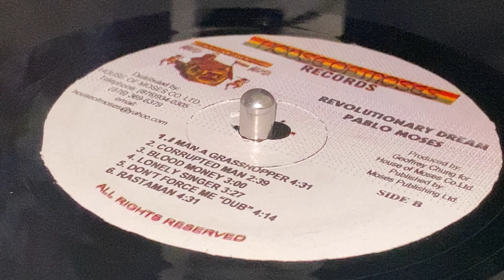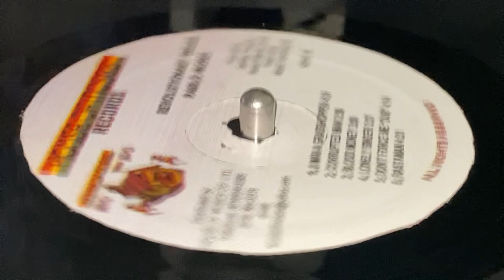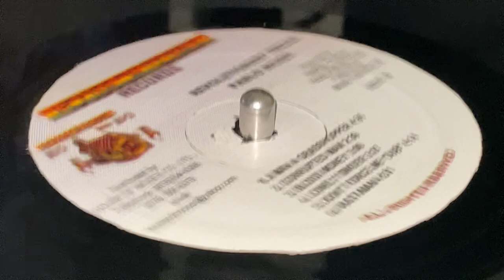PABLO MOSES ~ Corrupted Man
Prod : Geoffrey Chung ~ HOUSE OF MOSES ~ LP (Revolutionary Dream, Track B2) ~ 1975 ~ Jamaica ~ Rec at Joe Gibbs Studio ~ Eng : Errol"ET"Thompson & Karl Pitterson ~ Mix at Randy's Recording Studio ~ Written & Composed : Pableto Henry ~ Publ : Moses Publishing Ltd. ~ Dist : House Of Moses Co.Ltd. ~
Backing Vocals : Don Prendes, Val Bailey
Bass : Clive Hunt, Geoffrey Chung, Jr. Dan, Lefty Goshine
Drums : Leroy"Horsemouth"Wallace, Mikey"Boo"Richards
Horns : Deadley Headley, Vin"Don Drummonds Jr."Gordon
Arr [Horns] : Tommy McCook
Lead Guitar : Michael Murray
Rhythm Guitar : Mikey Chung
Organ : Geoffrey Chung, Tyrone Downie
Percussion : Bongo Herman
Piano, Organ, Synthesizer : Robbie Lyn, Geoffrey Chung
Trumpet : Frank Aird, Richard"Dirty Harry"Hall ~ Photography : Johnnie Black ~